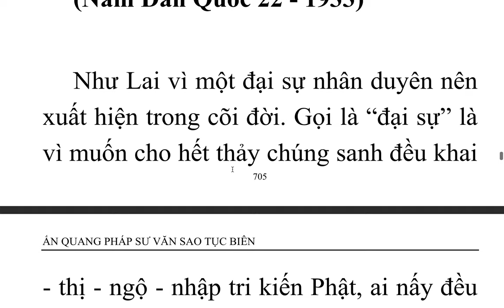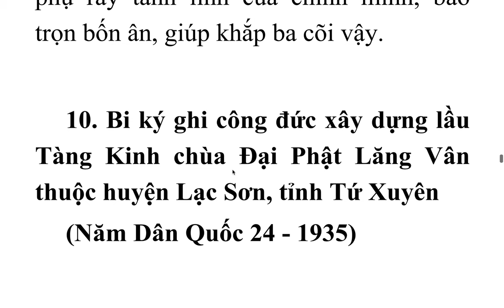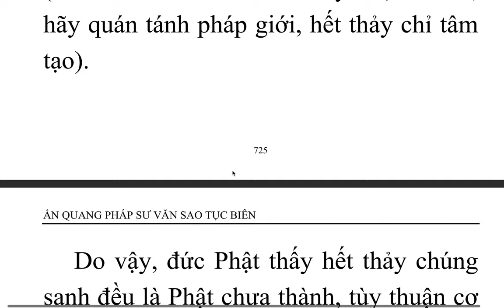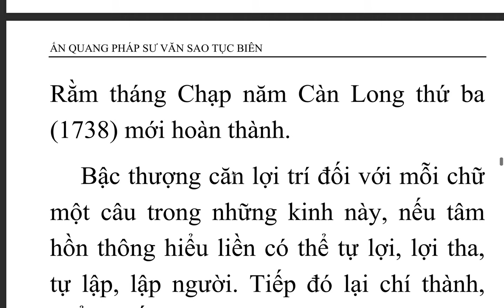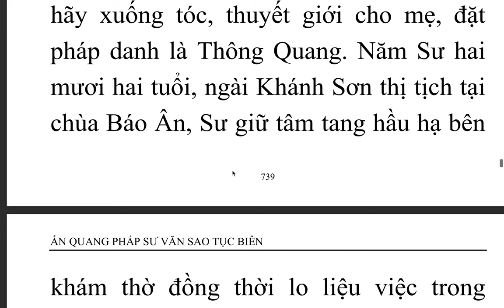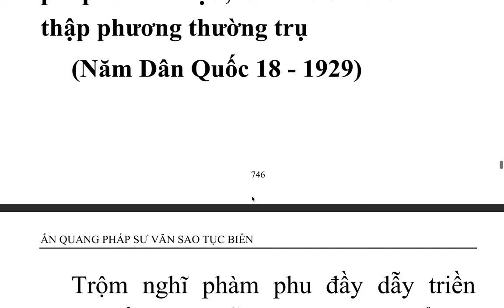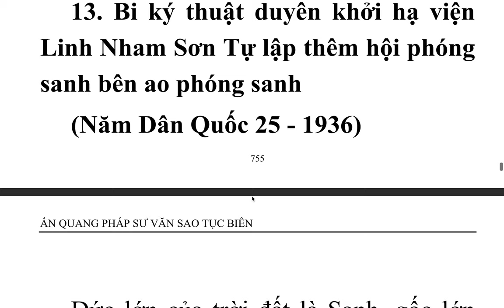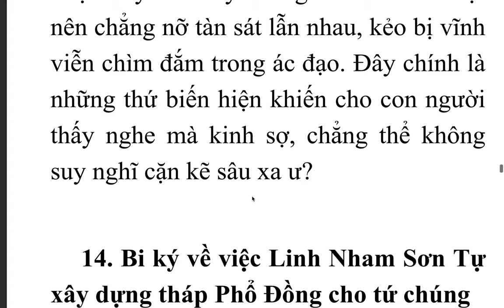Ấn Quang Pháp Sư Văn Sao Tục Biên - Quyển hạ - Ấn Quang Đại Sư (9)